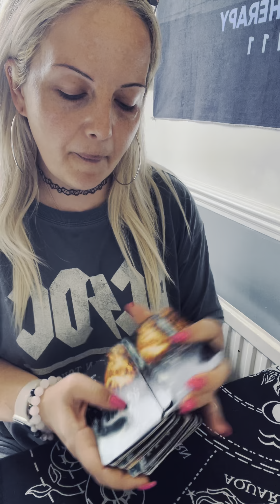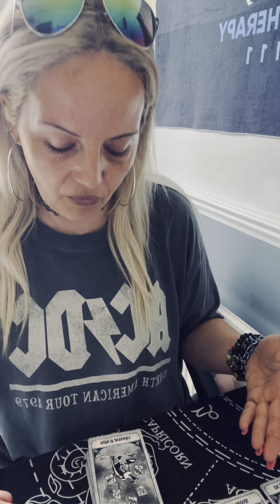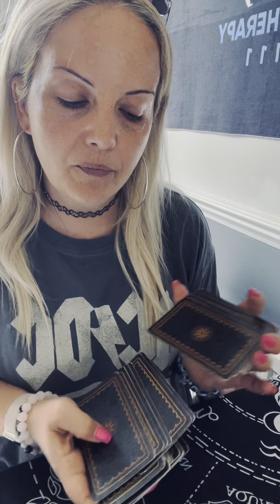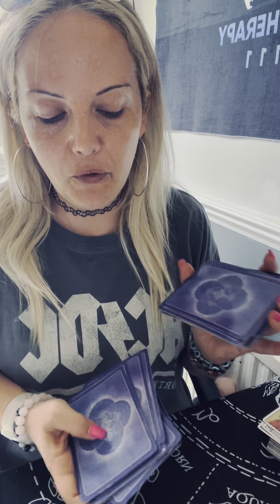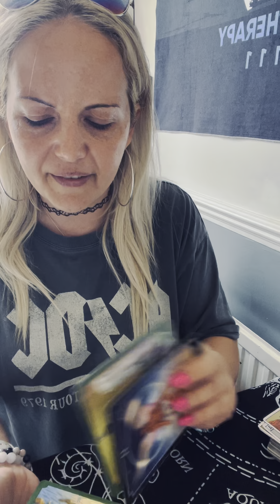🖤 Aries ♈️ July 3rd- 9th 🖤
Thank you all for the likes , comments , supers 😬 and subscribes … I love you all :) ❤️🙏🏼

I’m booked up till October but have priority slots and same day slots available if it’s an emergency 🚨

Soul Therapy 1111
DIDCOT
OX11 1FY